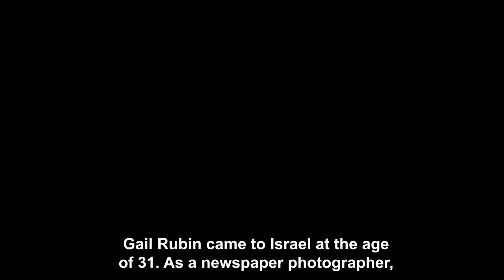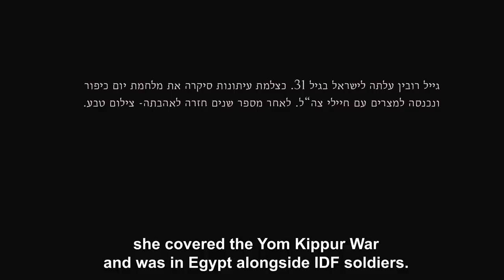Gail | In memory of Gail Rubin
Gail was an American-born Israeli nature photographer. Having documented the horrors of the Yom Kippur war as a press and war photographer, she chose thereafter to focus her lens on photographing Israeli nature. She was photographing rare birds near the beachfront when a group of terrorists came ashore, saw Gail, and murdered her. Gail’s camera was found alongside her, containing her final shots.

Creators: Ma’ayan Zuriel and Isca Mayo

More about "A Face. The Day. A Memory" by Beit Avi Chai:
Creator and developer of the project: Yochai Shalom Hadad